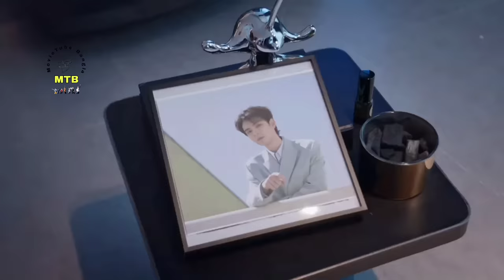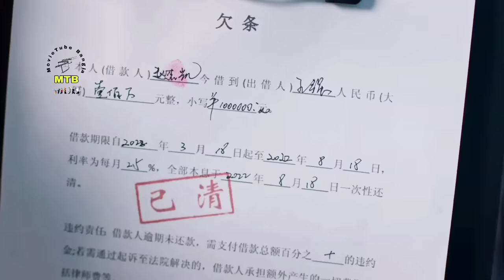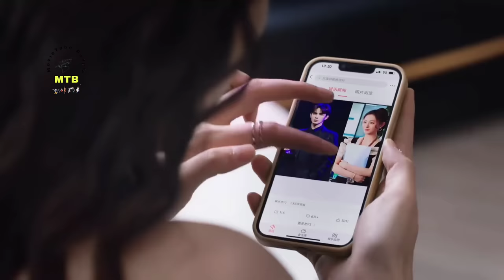ঠেকায় পড়ে চুক্তিতে বিয়ে.Ready For Love-2023 Drama Bangla Explanation.MovieTube Bangla